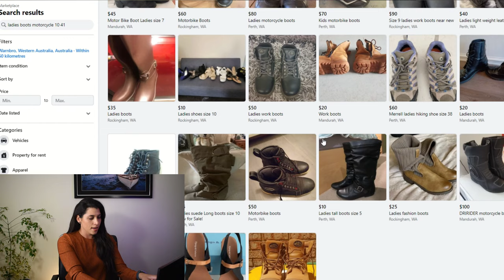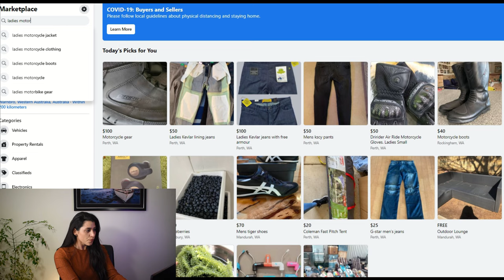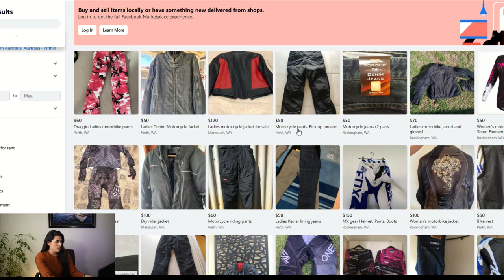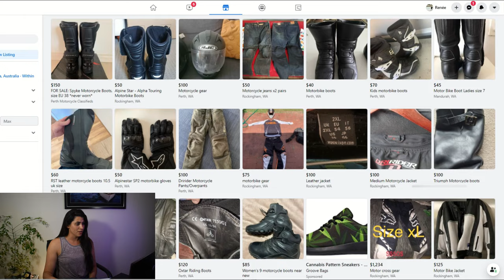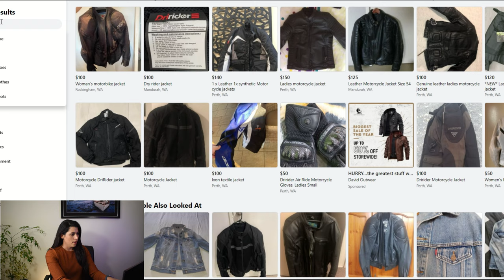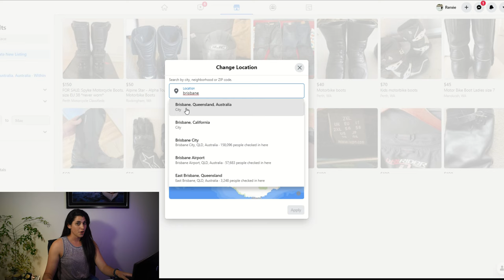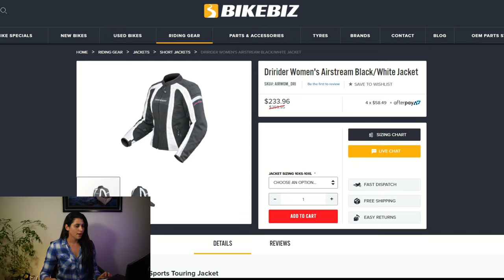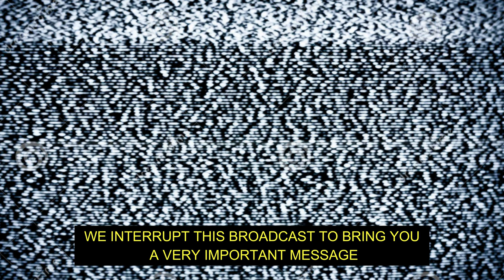Motorcycle Gear Facebook Marketplace Haul Vlog - These jeans are the WORST thing I've ever bought!!!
So you have stumbled across my quest to find good quality motorcycle gear, on a BUDGET. I am a beginner motorcycle rider and I already understand how hard it is to find good women's gear, let alone gear that a normal human person can actually afford.

Is Facebook Marketplace my saviour?!
What kind of gear is on Facebook Marketplace?
How much could I save by buying my gear used?
Is this a good way to buy my first motorcycle gear?
What happens when you have an item from Facebook Marketplace posted to you? *Spoiler alert - it's not good!*

These are all questions I try to answer in this vlog (of sorts) of my small wins and BIG failures while trying to get everything one could need to be safe on a budget.

This is not intended to be a review video but unintentionally it became that too. So brace yourself for my unapologetic opinion on Draggin Racey Jeans, Forma Neo Boots, Five Winter Gloves and the Dri Rider Airstream Motorcycle Jacket.